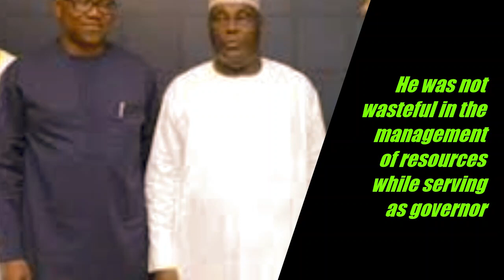Peter Obi Support Network Profiles Obi